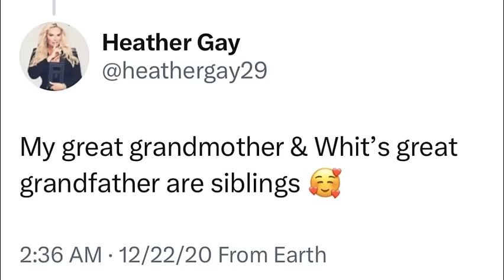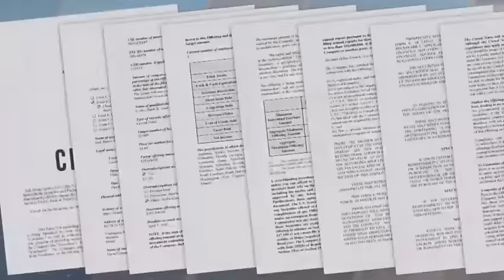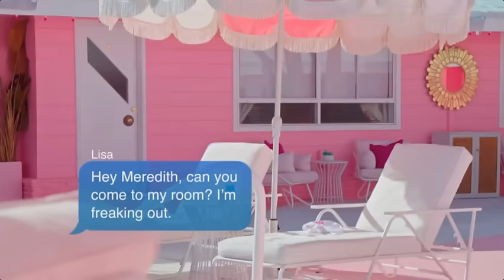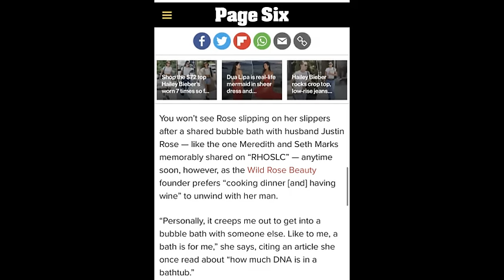Season 4 of RHOSLC was Art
The Salt Lake City ladies have done it again! Let's take a deep look at this instantly classic season, season 4. :)

Chapters-
Intro-00:00-00:12
Bestie Hilling Journey-00:13-00:50
Bestie Hilling Journey, Bad Weather Edition-00:51-01:47
Bestie Hilling Journal, Brunettes Edition-01:48-03:47
Whitney vs. Meredith-03:48-06:07
The Mormonism of it All, AKA Lisa vs. Heather-06:08-09:53
The Rumors & The Nastiness About Angie K. aka Meredith vs. Angie K.-09:54-14:09
Lisa vs. Monica-14:10-18:07
Reality Von Tease-18:08-23:07
Shoutout to the Editing Team-23:08-23:36
Cast Analysis- Heather Gay-23:37-26:44
Meredith Marks-26:45-27:50
Mary M. Cosby-27:51-29:40
Update on Mary & Meredith BFFness-29:41-30:34
Lisa Barlow-30:35-31:05
Whitney Wild Rose-31:06-31:58
Angie Katsanevas-31:59-32:50
Monica Garcia-32:51-33:57
Closing Thoughts-33:58-34:28

Keywords-

Real Housewives of Salt Lake City
RHOSLC
Heather Gay
Monica Garcia
Whitney Rose
Angie Katsanevas
Meredith Marks
Lisa Barlow
Mary Cosby
Jen Shah
WWHL
Bravo TV
Real Housewives of Orange County
Real Housewives of New York
Real Housewives of Atlanta
Real Housewives of New Jersey
Real Housewives of Potomac
Real Housewives of Beverly Hills
Real Housewives of Miami
Real Housewives of Dallas
Real Housewives of Dubai
RHOC
RHONY
RHOA
RHONJ
RHOBH
RHOD
RHOP
RHOM
RHODBX
RHODUBAI
andy cohen
real houswives video essay
real houswives analysis
real houswives deep dive
reality tv video essay
reality tv analysis
reality tv deep dive
bravo video essay
bravo analysis
bravo deep dive